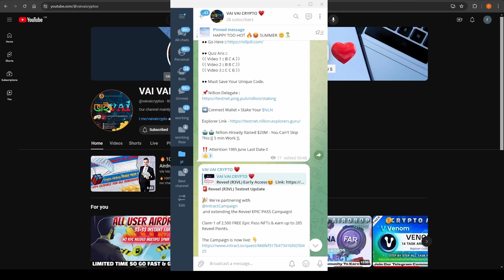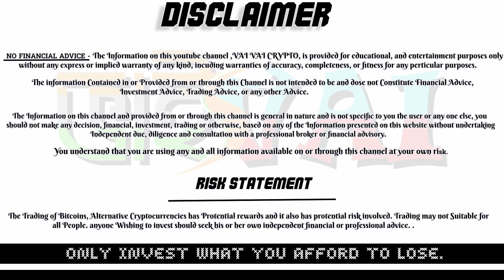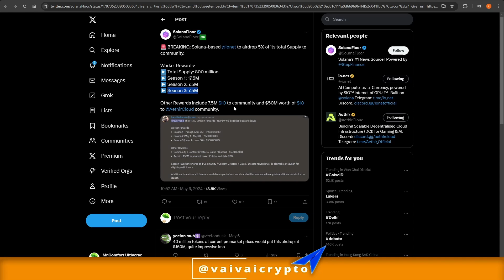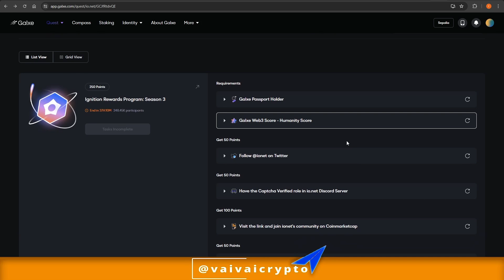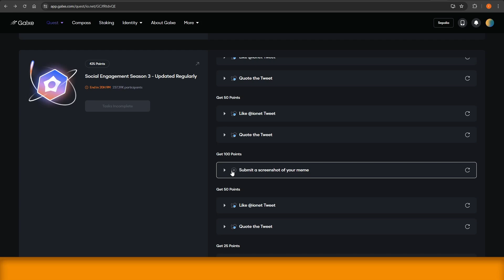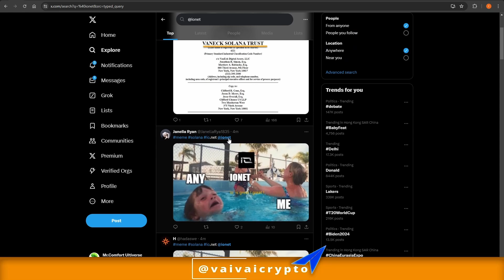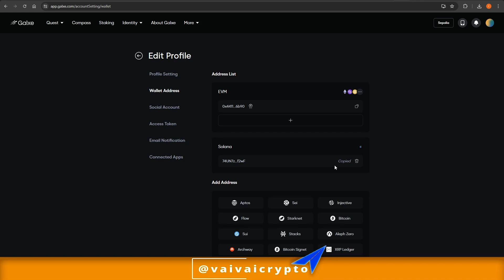Ultimate Guide: Earn $50-$1000 Free with IONET Airdrop Session 3 - Bangla Tutorial#42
In this Video Discuss  How to Earn $IO Coin From IONET Session3 Airdrop. I'm also providing a detailed explanation of how to earn Huge Token. This is a great way to learn more about this platform.

📢Telegram ( any kinds of Update Provide this Telegram Channel)

👆👆👆👆👆👆👆👆👆All Link In Our Telegram Channel 👆👆👆👆👆👆👆👆👆👆👆